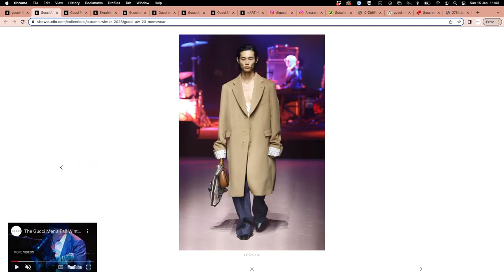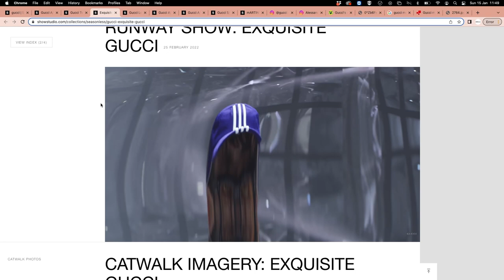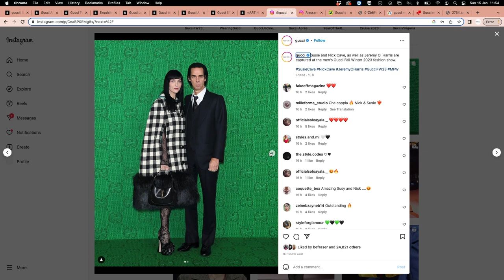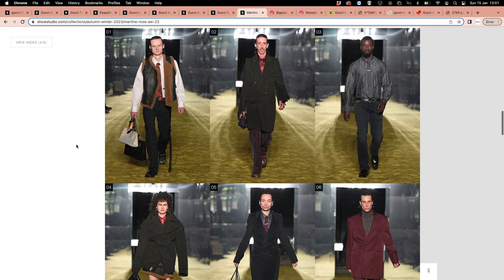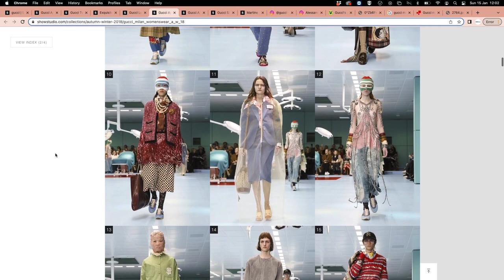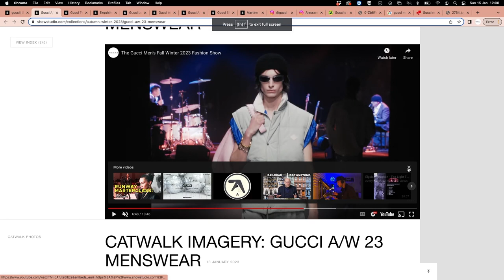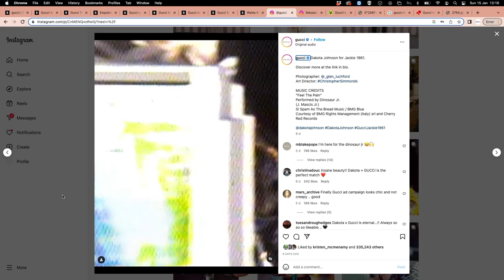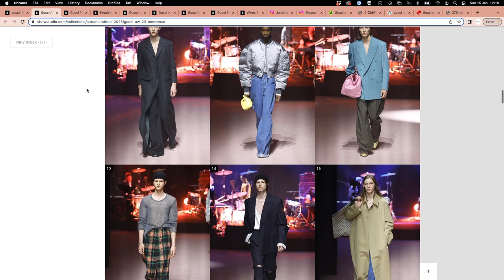Gucci's New Era After Alessandro Michele? - Live Panel Discussion A/W 23 Menswear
With his eclectic references, cinematic runway shows, and non-binary approach, Alessandro Michele revolutionised more than fashion as Gucci's creative director. Late last year, the Italian megabrand shocked the industry when it announced Michele would be stepping down as creative director, officially marking the end of an era. Undoubtedly one of the biggest industry shakeups of the year, the A/W 23 collection created by the Gucci design team, was one of the most anticipated shows of the season. To discuss Michele's influential tenure at Gucci, maximalism burn-out, and the brand's aesthetic shift, we've invited industry experts Emily Zak, Andrew Davis, Ayo Ojo, Mandi Lennard, and Jeanie Annan-Lewin in our second live studio panel of the season.

Established in November 2000, SHOWstudio is an award-winning fashion website, founded and directed by Nick Knight, that has defined the manner in which fashion is presented via the Internet. A pioneer of fashion film and live fashion broadcasting, SHOWstudio is now recognised as the leading force behind these mediums, offering a unique platform to nurture and encourage fashion to engage with moving image in the digital age. In its documentation of fashion and the arts, SHOWstudio has collaborated with pop culture icons and creatives including Lady Gaga, John Galliano, Kate Moss, Alexander McQueen,  Tracey Emin, Shayne Oliver, Matthew Williams, Gareth Pugh and many more.